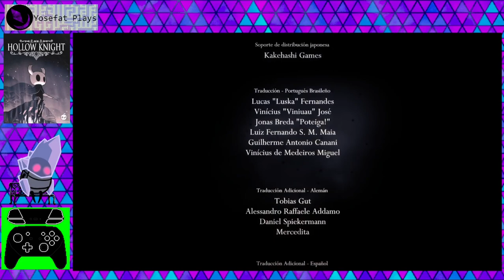Hollow Knight (2017) {Español} Part 3: Uumuu, Nosk & Hollow Knigh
Tercera parte de mi partida actual de Hollow Knigh, Este sin duda es uno de los mejores metroidvanias que he jugado y uno de los más grandes y complejos también, en parte debido a sus expansiones, así como su dificultad. Sin duda es un juego que sabe mantener la tensión incluso en zonas conocidas y el estilo de combate rápido hace que un par de errores sea la diferencia entre la victoria y la derrota. Por otro lado, su apartado estético es simple pero bastante llamativo con un buen uso de iluminación, aunque siempre he tenido debilidad por cristales y hongos brillantes.

"Brave the Depths of a Forgotten Kingdom Beneath the fading town of Dirtmouth sleeps an ancient, ruined kingdom. Many are drawn below the surface, searching for riches, or glory, or answers to old secrets. Hollow Knight is a classically styled 2D action adventure across a vast interconnected world. Explore twisting caverns, ancient cities and deadly wastes; battle tainted creatures and befriend bizarre bugs; and solve ancient mysteries at the kingdom's heart."